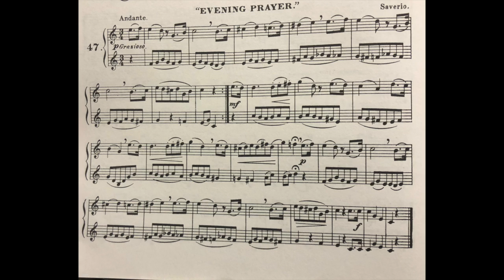アーバンデュエット 47 【マイナスワン音源】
アーバン
トランペットのための68のデュエットより

①２声
②１番演奏(２番音源)
③２番演奏(１番音源)

としています。

ぜひご利用くださいませ。